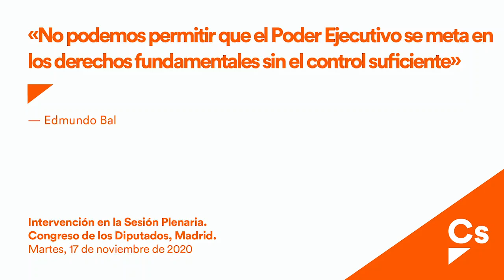Edmundo Bal. El Poder Ejecutivo no puede meterse en derechos fundamentales sin el control suficiente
Intervención en la Sesión Plenaria.
Congreso de los Diputados, Madrid.